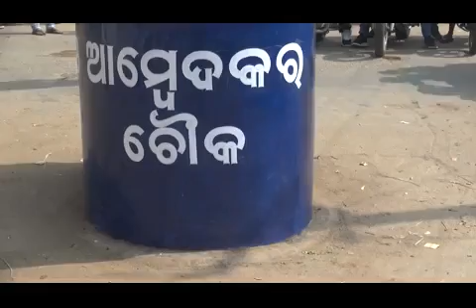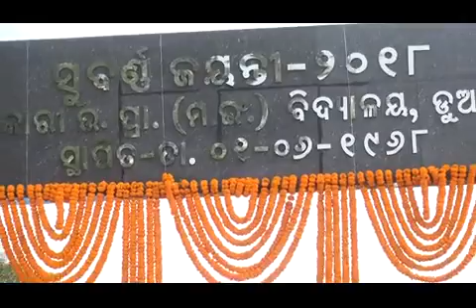Golden jubilee Duajhar part-2, (debi puja and masal jatra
Golden jubilee duajhar 2018
DUAJHAR